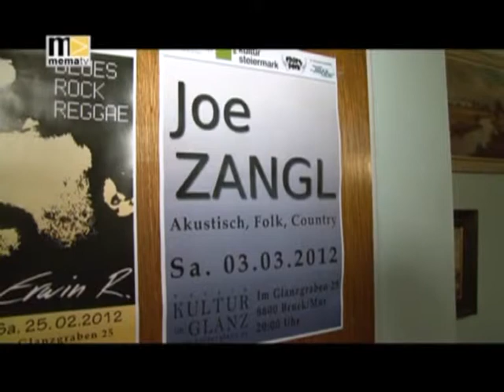Joe Zangl bei Kultur im Glanz